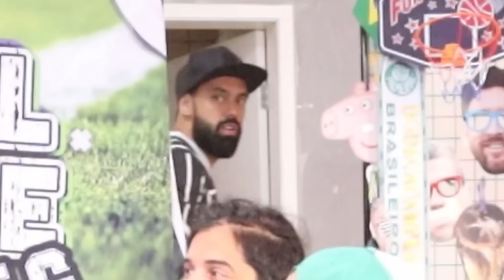React Palmeiras 2x2 Corinthians | Melhores momentos | Gols | Paulistão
React do jogo Palmeiras 2x2 Corinthians,  acompanhamos os melhores momentos do jogo Pameiras 2x2 Corinthians válido pelo Paulistão
Nesse react de Palmeiras 2x2 Corinthians acompanhamos um bom jogo de futebol e o empate entre Palmeiras 2x2 Corinthians

React de Palmeiras 2x2 Corinthians que aconteceu no Brasil no dia 18/02/2024

Aqui tem futebol, gols, Lances melhores momentos
Aqui rivalidade e react são levados na amizade!

CONFERE NOSSO CANAL DE PODCAST